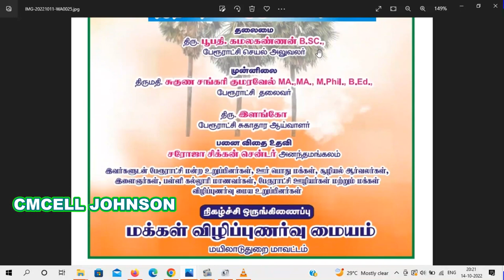Dr.APJ.அப்துல் கலாம் அவர்களின் 91 பிறந்தநாள் முன்னிட்டு பனைவிதை நடுவிழா 15-10-2022 மயிலாடுதுறை MVM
டாக்டர் ஏபிஜே அப்துல் கலாம் அவர்களின் 91 பிறந்தநாள் முன்னிட்டு பனைவிதை நடுவிழா 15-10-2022  அன்று மக்கள் விழிப்புணர்வு மையம் மயிலாடுதுறை மாவட்டம் மற்றும் தரங்கம்பாடி பேரூராட்சி இணைந்து

தரங்கம்பாடி கடற்கரை பகுதியில் 2022 பனைவிதைகள் விதைக்க திட்டமிடப்பட்டுள்ளது

மி.ஜீசஸ் சமாதானராஜ்
நிறுவனர்
*மக்கள் விழிப்புணர்வு மையம்*
4/18 நடுத்தெரு
அழகப்பபுரம் தபால்
இட்டமொழி வழி
திசையன்விளை தாலுகா
திருநெல்வேலி மாவட்டம் 627652

முதல் ஆண்டு உறுப்பினர் மற்றும் அடையாள அட்டை ( *Id card Plastic* ) கட்டணம் 200ரூ

*வங்கி கணக்கு எண்*

makkal vilipunarvu mayyam
*HDFC Bank*

Branch Name : *Thisaiyanvilai*

*UPI ID*

makkalvilipunarvumayyam@okhdfcbank